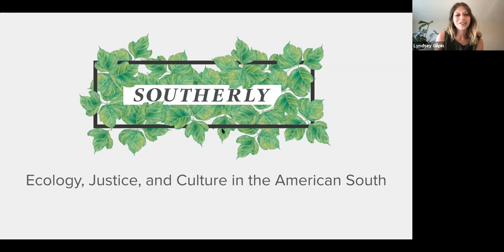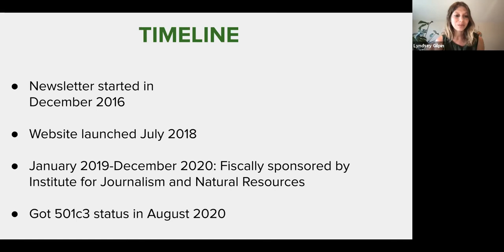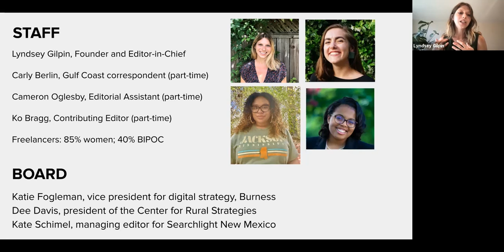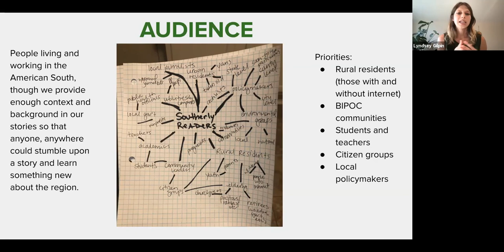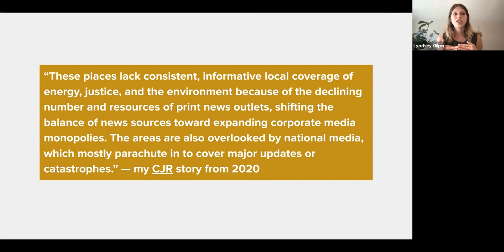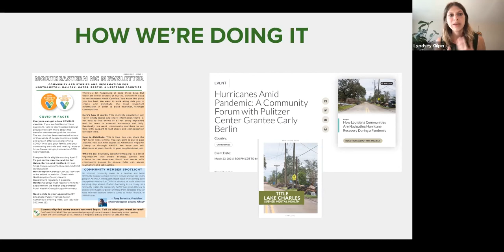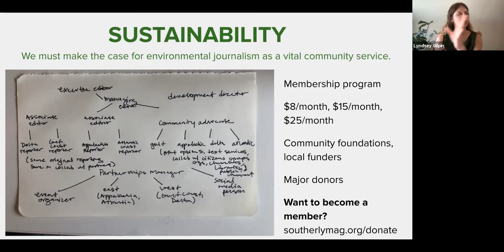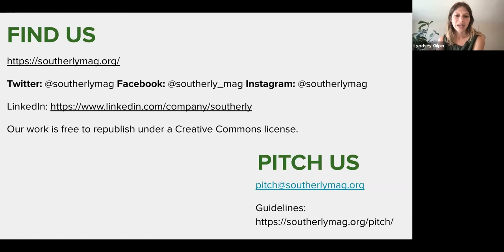“Southerly: How collaborative storytelling makes communities more resilient, healthy, and equitable”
with "Southerly" founder and editor-in-chief Lyndsey Gilpin

Lyndsey Gilpin says “the south, particularly its poor and rural people, stands to bear the brunt and lose the most from the effects of climate change, and these folks need to be the ones leading the way on addressing economic, environmental, and racial injustice.” During this talk, Gilpin will discuss how Southerly came to exist and their mission to collaborate with local news outlets and other organizations to bring more accurate and thoughtful storytelling about ecology, justice, and culture to this region — especially to rural, low-income, and BIPOC communities.

Lyndsey Gilpin was born and raised in Louisville, Kentucky and now based in Durham, N.C., she is a reporter and editor who has covered climate change, energy, environmental justice all over the U.S. Her work has appeared in Harper’s, The Daily Beast, CityLab, High Country News, The Washington Post, The Atlantic, Grist, Outside, Inside Climate News, and more. She earned her master’s degree from Medill School of Journalism at Northwestern University.

For more information about the Center for the Study of Southern Culture and the SouthTalks series, please visit the Center's website at southernstudies.olemiss.edu